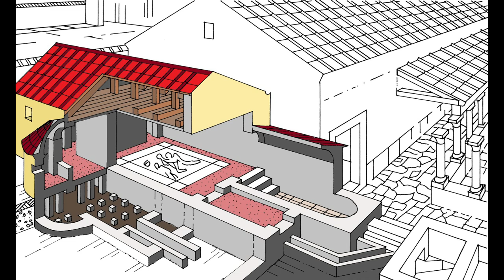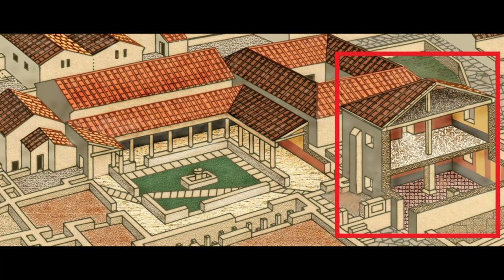A nagy lakóház: Internetes tárlatvezetés//The Large Dwelling House: Online tour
Kővágó Dániel (Aquincumi Múzeum, Közművelődési Csoport) tart internetes tárlatvezetést az aquincumi nagy lakóházban.

Rekonstrukciós rajzok: Hajnóczi Gyula, Németh Ádám

Guided tour led by Dániel Kővágó (Museum Education Unit, Aquincum Museum) in the Large Dwelling House in Aquincum.

Artist’s reconstructions by Gyula Hajnóczi and Ádám Németh